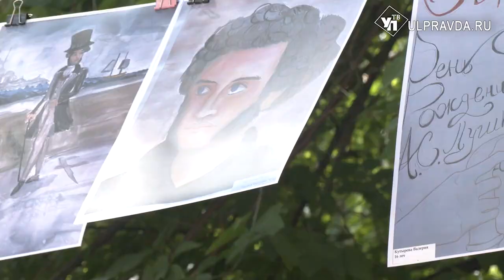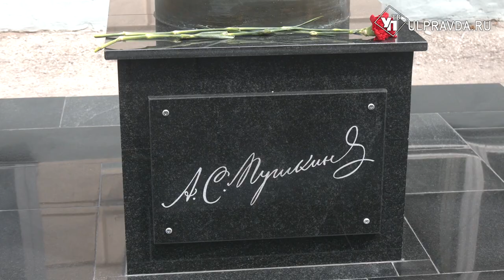Памятник рукотворный, цветы и поэзия. Как в Ульяновске отметили юбилей Пушкина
Событие для всех любителей русской культуры - 6 июня исполнилось 225 лет со дня рождения Александра Пушкина. В Ульяновске знаменательную дату отпраздновали особенно атмосферно.